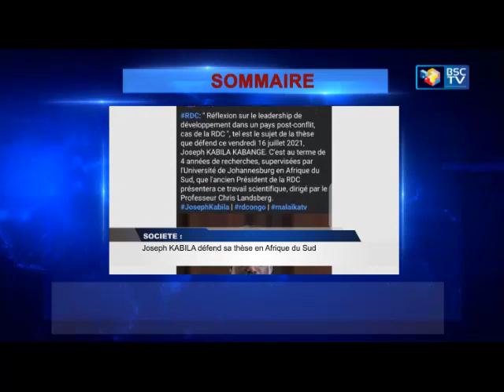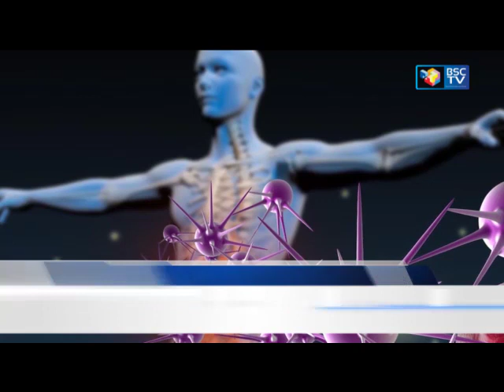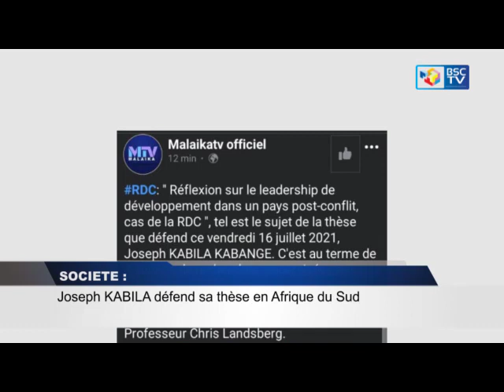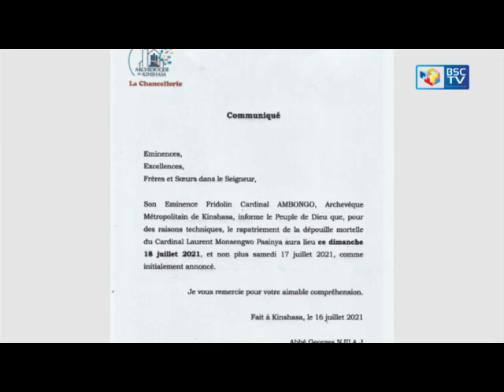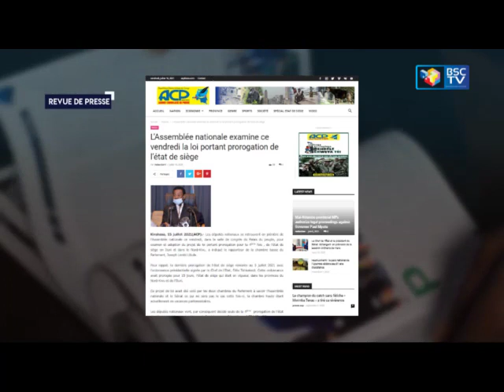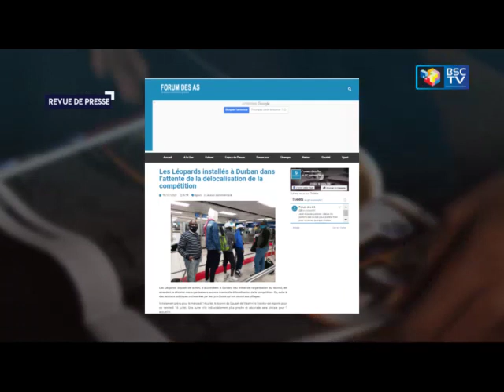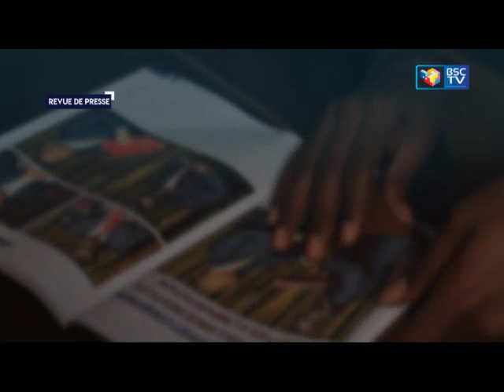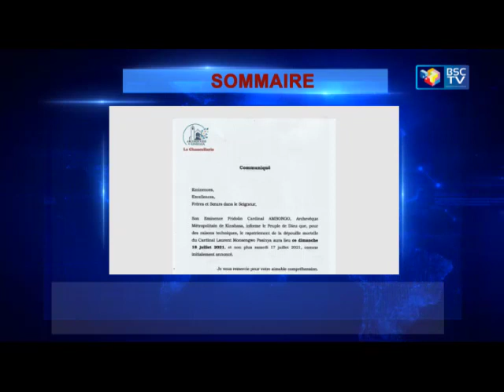INFOS RDC : JT ET REVUE DE PRESSE DU 16/JUILLET/2021 (BSC TV)